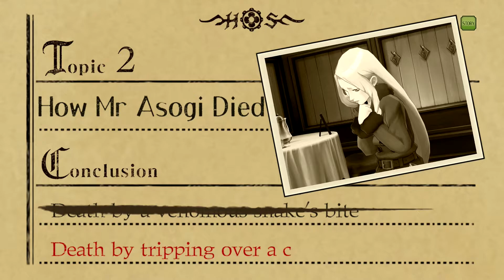The Great Ace Attorney Chronicles | Unbreakable Speckled Band - 03 | Japanese Audio (No Commentary)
The silent killer...